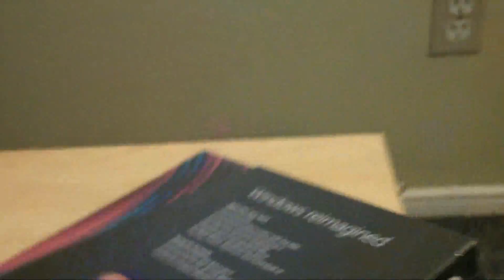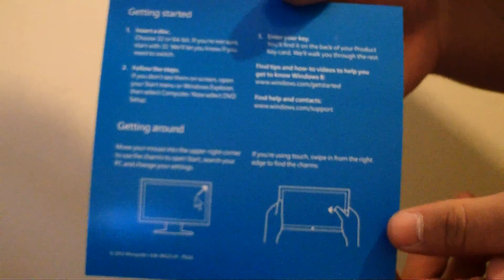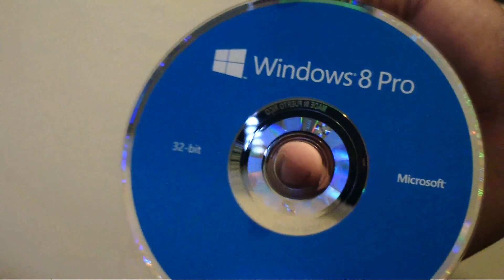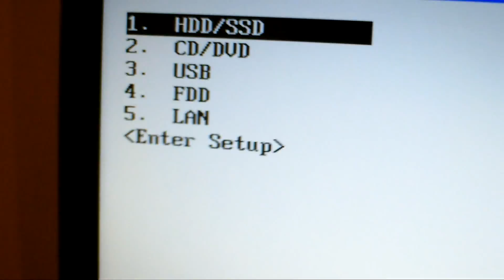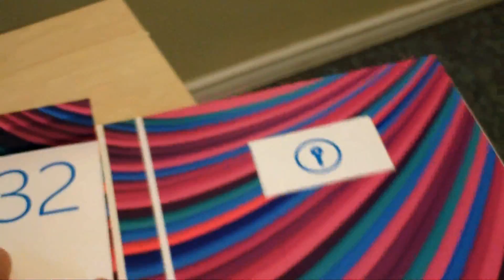Windows 8 Pro Unboxing!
Hey guys!

Windows8TMHacks here just had to make a Unboxing video of this!